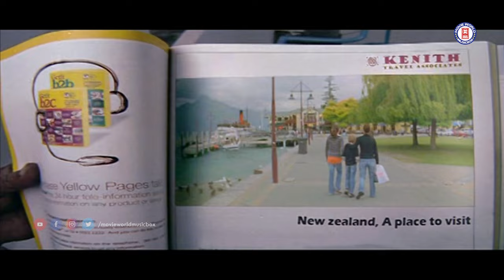Chirimanimulle Video Song | Lion | Dileep | Kavya Madhavan| Afsal | Jyotsna | Deepak Dev| Kaithapram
CHIRIMANI MULLE.
Movie : Lion (2006)
Lyrics : Kaithapram
Singers : Jyotsna Radhakrishnan, Afsal

♬♬ 𝕃𝕐ℝ𝕀ℂ𝕊 ♬♬

ചിരിമണിമുല്ലേ ചിത്തിരമുല്ലേ
സുഖമല്ലേ സുന്ദരിമുല്ലേ
ചെല്ലനിലാവിൻ ചുംബനമേൽക്കാൻ സുഖമാണല്ലേ
ചെമ്പകമലരേ കളി പറയാതെ
കരിവണ്ടേ കൊതി തുള്ളാതെ
മധുവിധു രാവിതിലെല്ലാം പണ്ടേ പതിവാണല്ലോ
ഹോ കണ്ണിണകൾ കടുകു വറുക്കണ സുഖമാണല്ലോ
കവിളിണകൾ ചോന്നു തുടിക്കണു പതിവാണല്ലോ
ഒരു വട്ടം കൂടി പറയണതെന്തിനി ഞാൻ ഞാൻ ഞാൻ

better just tell me tell me tell me

സ്നേഹം തൊട്ടു തൊട്ടു തരുമോ
കനവിൽ മുട്ടി മുട്ടി നീ വരുമോ വരുമോ

I just wanna love you love you

ചുണ്ടിൽ  തോട്ടു തൊട്ടു നൽകാം
കനവിൽ മുട്ടി മുട്ടി ഞാൻ തനിയെ പോരാം
ചിരിമണിമുല്ലേ ചിത്തിരമുല്ലേ
സുഖമല്ലേ സുന്ദരിമുല്ലേ
ചെല്ലനിലാവിൻ ചുംബനമേൽക്കാൻ സുഖമാണല്ലേ
ചെമ്പകമലരേ കളി പറയാതെ
കരിവണ്ടേ കൊതി തുള്ളാതെ

താഴ്‌വാരം നീലത്താഴവാരം അവിടെ
കൂടിപ്പാർക്കാൻ മഞ്ഞിൻ കൊട്ടാരം
സാഗരം ഹിമ സാഗരം ആഴക്കടലിൽ
വർണ്ണ ചിപ്പിക്കൂടാരം..
തുടികൊട്ടി മാമഴ മേഘം
തിരിയിട്ടു മായിക യാമം
ഇനി പോരാൻ താമസമെന്താണ്

നീ വരൂ മെല്ലെ നീ വരൂ
നൽകാം സങ്കൽപ്പത്തിൻ സംഗീത സ്വപ്നം
ഞാൻ വരാം ഇനി ഞാൻ വരാം
നിന്റെ സങ്കൽപ്പത്തിൻ മായാലോകത്തിൻ
തിരിയിട്ടു താരകവാനം..
ശ്രുതിയിട്ടു മോഹനരാത്രി..
ഇനി പാടാൻ താമസ്മെന്താണ്

ചിരിമണിമുല്ലേ ചിത്തിരമുല്ലേ
സുഖമല്ലേ സുന്ദരിമുല്ലേ
ചെല്ലനിലാവിൻ ചുംബനമേൽക്കാൻ സുഖമാണല്ലേ
കണ്ണിണകൾ കടുകു വറുക്കണ സുഖമാണല്ലോ

Your love & subscription is valuable for us ♥︎